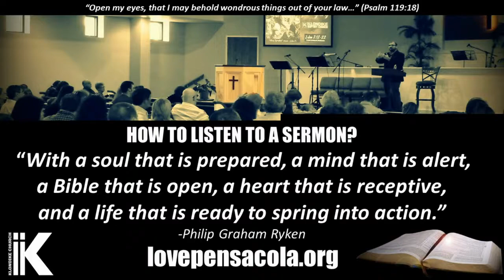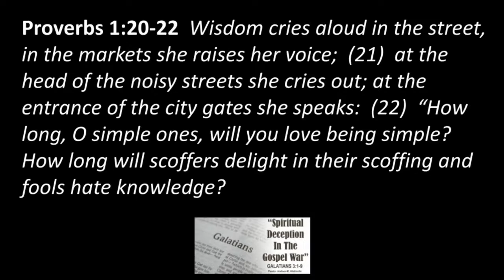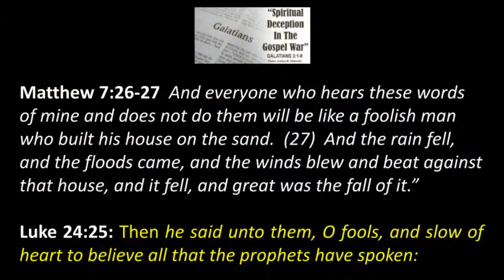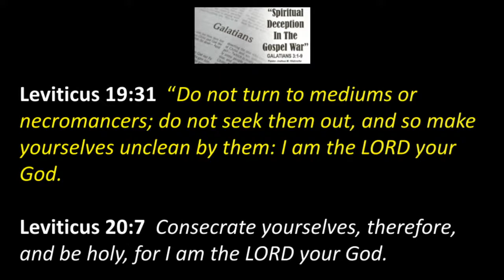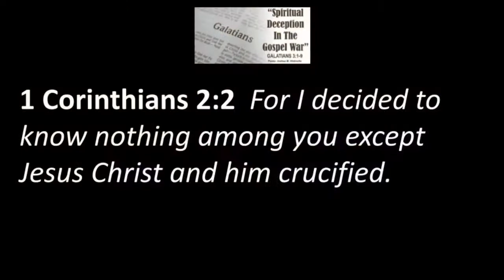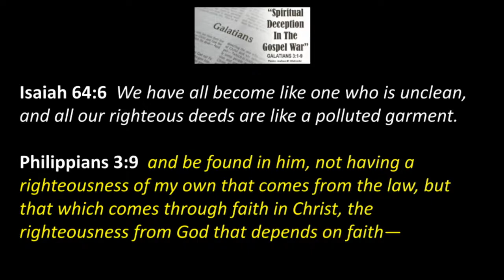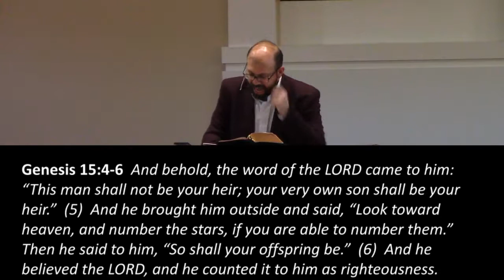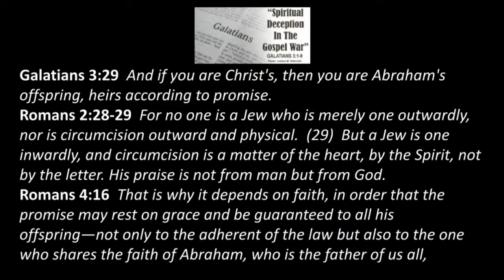Galatians 3:1-9 || Spiritual Deception In The Gospel War by Pastor Joshua Wallnofer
Part 7 of our Galatians series, "Spiritual Deception In The Gospel War" by Pastor Joshua M. Wallnofer from Galatians 3:1-9.

“It looks like something supernatural, that, after enjoying the gospel in such clearness, they should be affected by the delusions of Satan.” -John Calvin